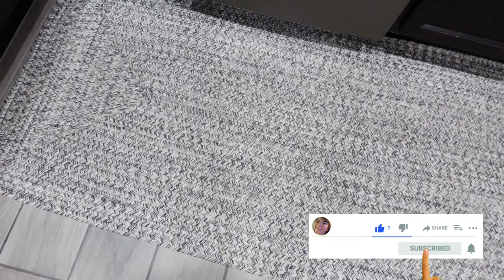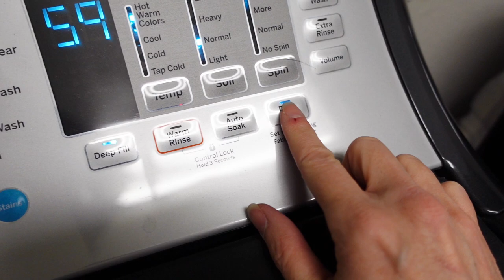KITCHEN CLEAN UP // CLEANING MOTIVATION // CLEANING MOM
CLEAN WITH ME! The kitchen duties don't end around here. But after this, it feels so much better. Let's get it done today!

Rami S.
Thank you for your support!

Dish drying mat
White dish set
Dot dish set
Lunch cube
Storage containers
Pyrex mixing bowls
Pyrex storage containers
Kitchen wash cloths
Kitchen towels
Coffee pot
Towel hook
Sink caddy